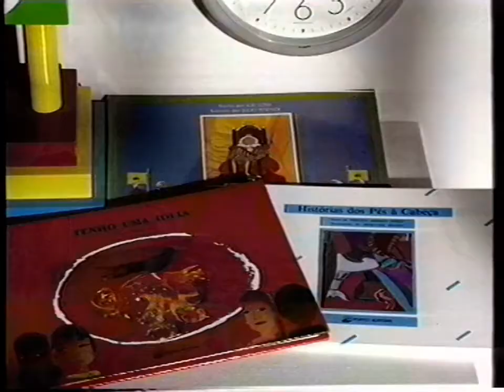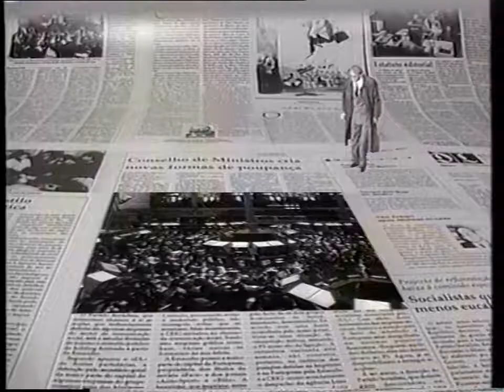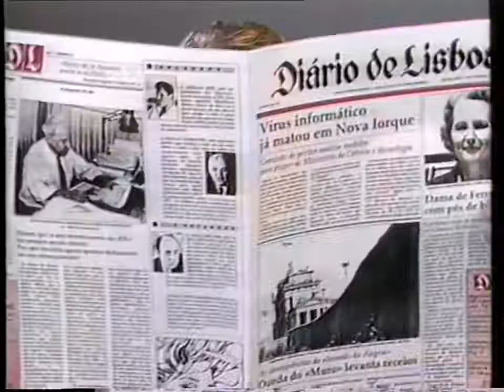Intervalo RTP2 - 17/12/1989 (1)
Publicidade emitida entre a 1.ª e 2.ª parte do filme "Intolerância" (Intolerance). Inclui os anúncios de:
– Livro "Aventura Com Asas"
– Ford Escort
– Livro "Para Uma História do Povo Português"
– Diário de Lisboa
– Exposição "Portugal na Abertura do Mundo"